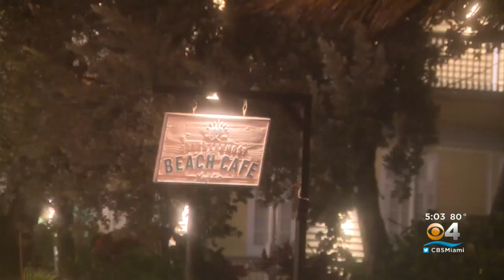Florida Keys Drenched By Tropical Storm Elsa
CBS4's Ted Scouten has more from the Key West.